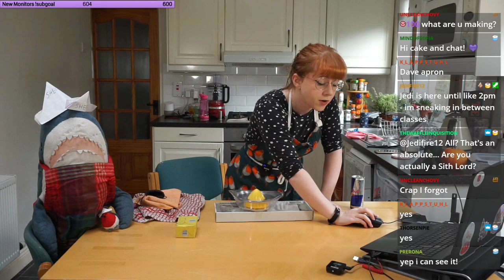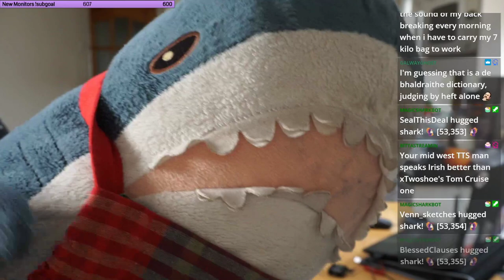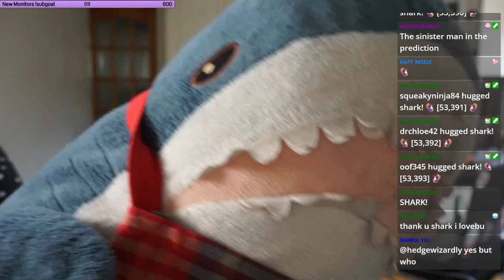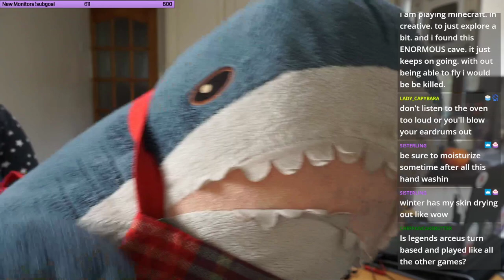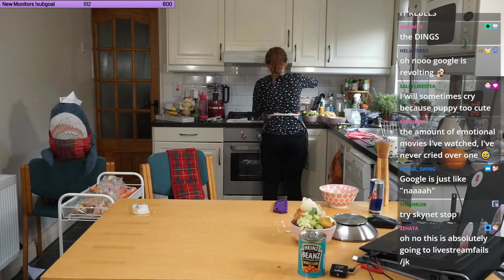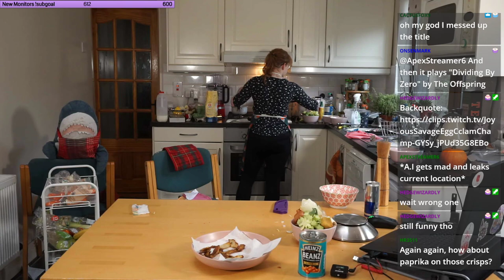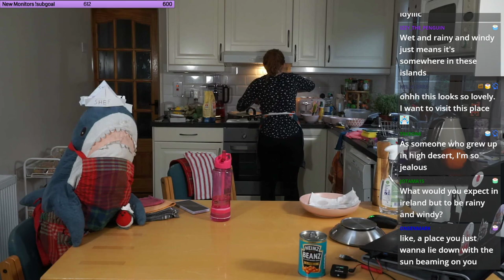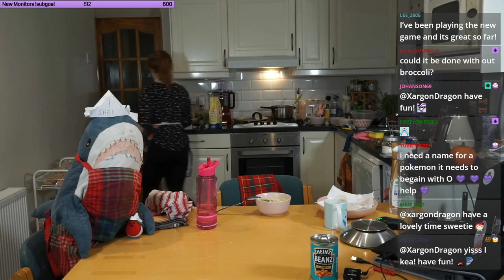Brock's Lazy Boy No-Chew Stew (cream stew)| !hugshark !recipe